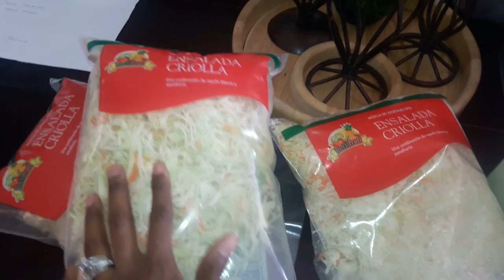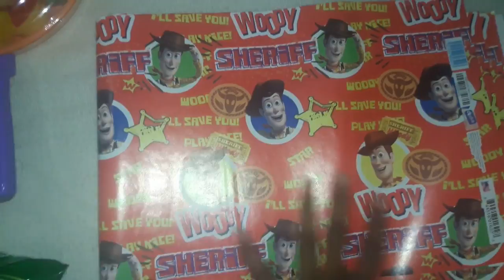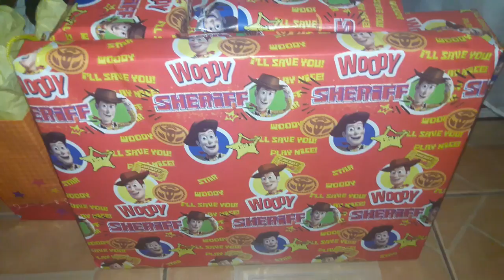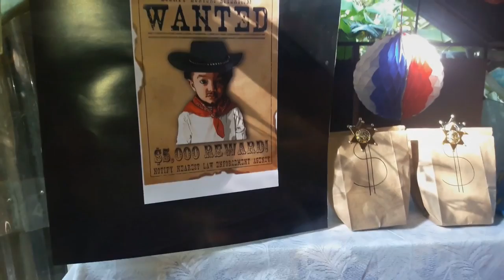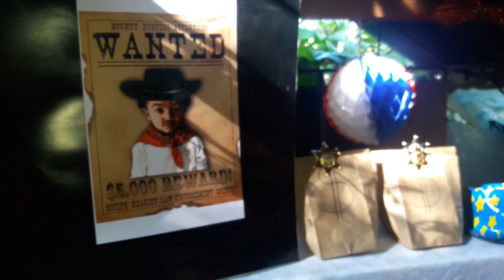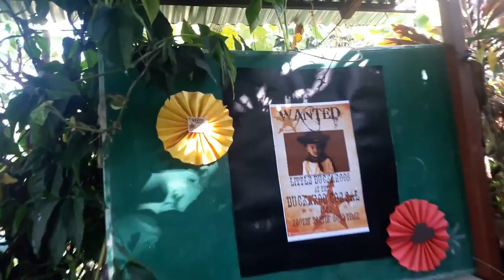Cowboy Themed 3rd Birthday Party Vlog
My baby boy is 3!!!  Take a look at how I planned for his party: decor, set up and party prep.